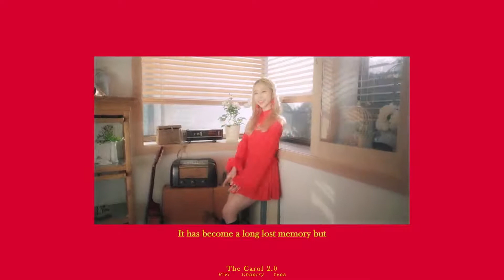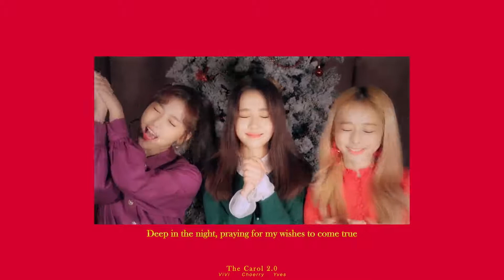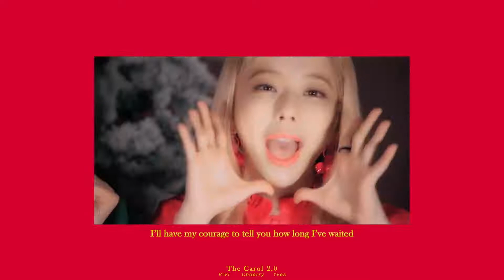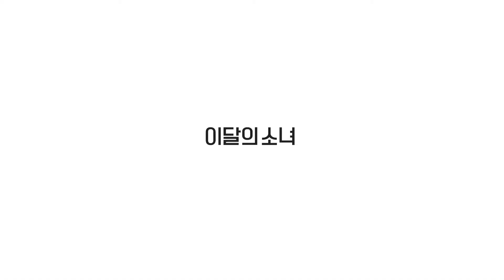[HD][VOSTFR] Loona Vivi Chœrry Yves - The carol 2.0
Voilà (en retard comme d'habitude), une des chanson de Loona, c'est le même titre que The Carol qu'elles avaient sortie l'année dernière mais avec les nouvelles membres, Vivi, Chœrry et Yves ^^